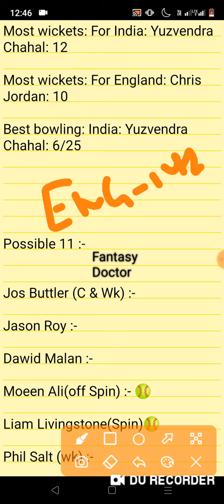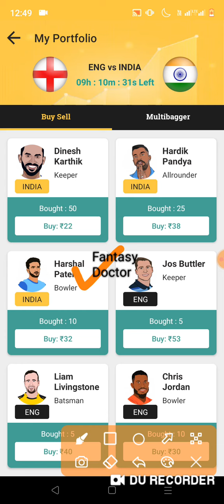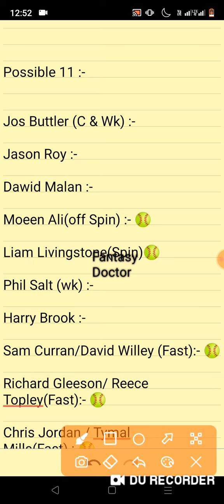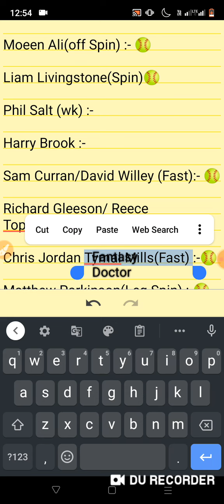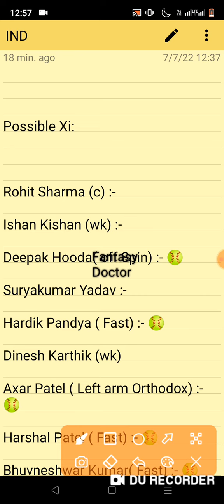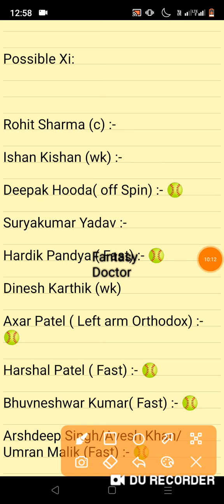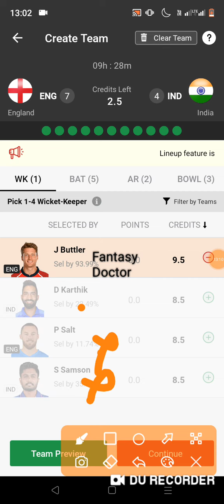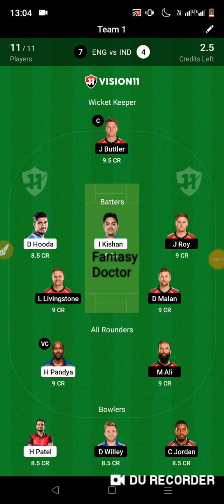Eng vs Ind, Eng vs Ind 1st T20, eng vs ind dream11, ENG vs IND, Ind vs Eng, Eng vs Ind team, Dream11